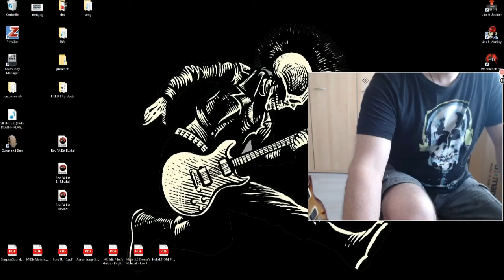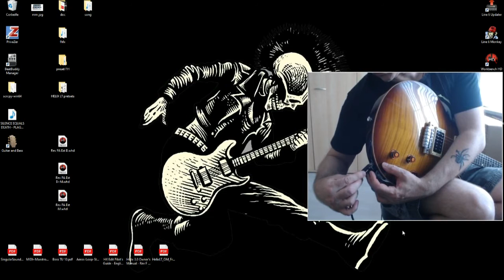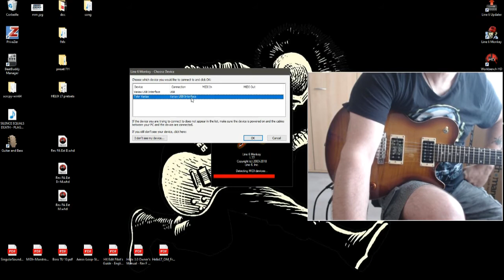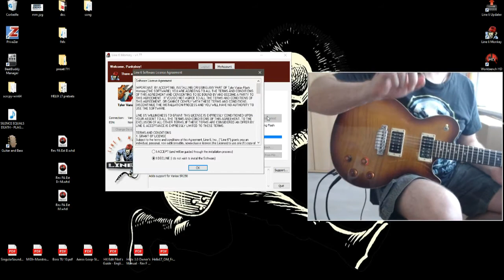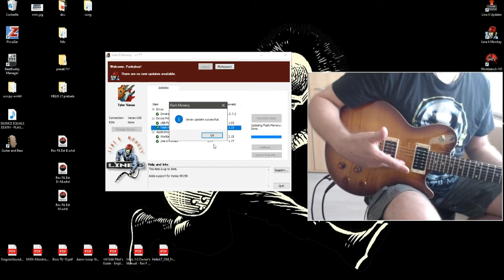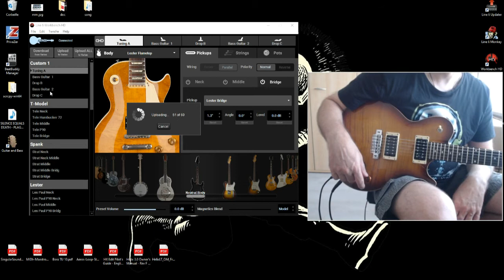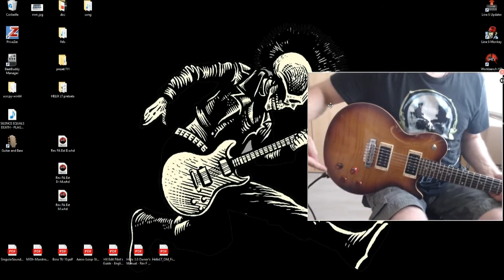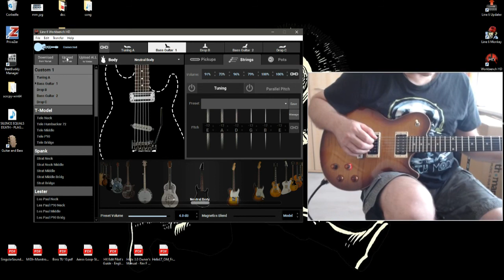Variax factory reset, Save bundle, banks, presets. Restauration par défaut, bundle, banques(fr/eng)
Comment faire .
How to do.
Video in real time, video temps réel,
just a cut at the end, cause cam shutdown
Petite coupure a la fin, la camera a déconné